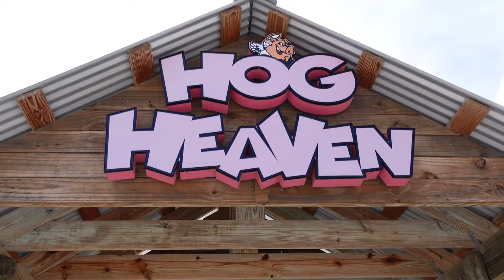Fighting Trophy Tarpon With Billy Strings (I MESSED UP)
Everything I use

CHAPTERS :)

1:00 EPIC  INTRO TO FLORIDA TRIP

2:20 1ST CATCH OF THE DAY

4:30 BIG FISH WILD

12:00 THANK YOU FOR WATCHING